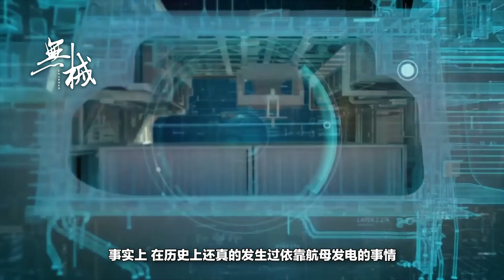航空母艦為什麼叫“海上充電寶”？原來歷史上真的有航母發電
航母是每一個國家都渴求的海上戰艦，不管是开发中国家還是已開發國家，都希望使用自己的科技攻克建造出世界上技術領先的航母。航母的全稱叫做航空母艦，但是很多人卻不知道，除了航空母艦，航母還有另外一個萌萌噠的名字“海上充電寶”。